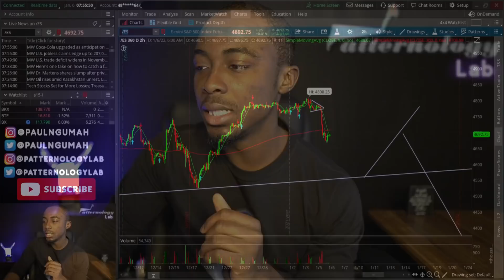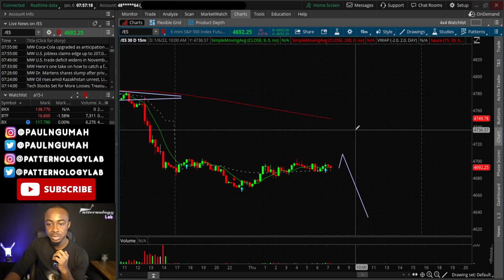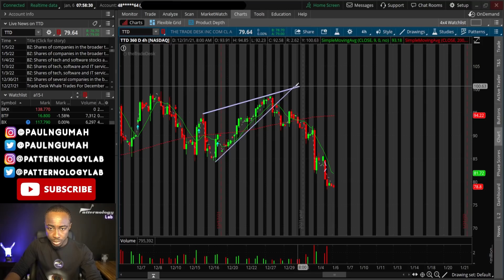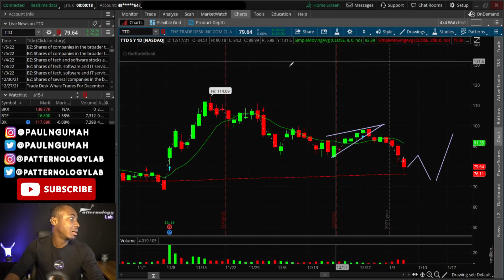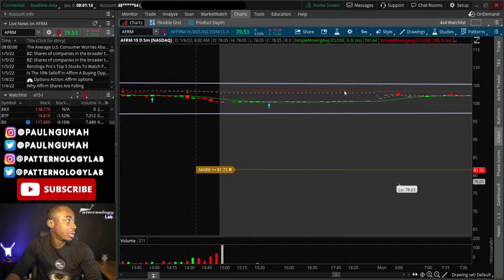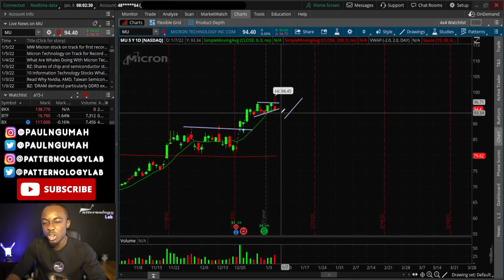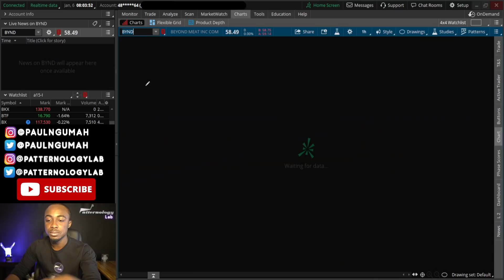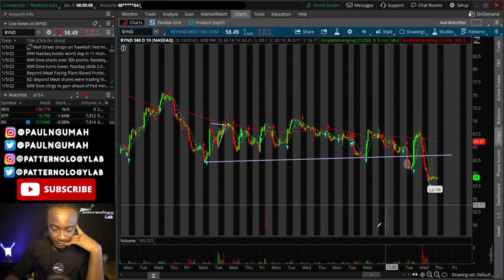STOCKS TO BUY NOW!🔥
WATCH THIS STOCK FOR A CRAZY MOVE!🚀

Top Stocks to watch are analyzed extensively. PSYCHOLOGY and ANALYSIS are also included as always.
💎 Pre-market Analysis Videos are released at 08:20AM CT from Monday to Friday.
💎 Post-market Analysis Videos are released 6PM-10PM CT every day.